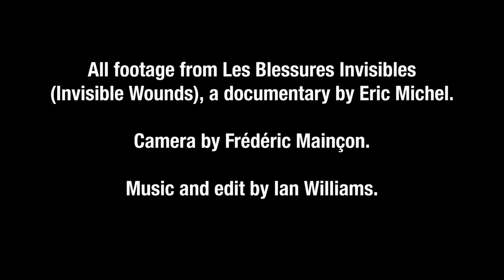Ian Williams - URA 235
Taken from the soundtrack album for 'Les Blessures Invisibles (Invisible Wounds)', a documentary by Eric Michel, which looks at the Gabonese town of Mounana, previously the site of a uranium mine which was the biggest supplier to the French nuclear industry, and the effect on the town of the mine closing down in 1999.

The album includes all the music which features in the film as well as material that was composed for it but ended up on the digital cutting-room floor.

URA 235 was the name of the works football team at the mine, and is also the name for the type of uranium that was mined there. Since the mine closed, the team carries on under the name Académie Sport de Mounana.

The video is made of footage which mostly does not appear in the final cut of the film, but these are the sequences the music was originally composed for, so we've made an edit especially for it.

Many thanks to Eric Michel, cameraman Frédéric Mainçon, Académie Sport de Mounana, and all those who appeared in the film.